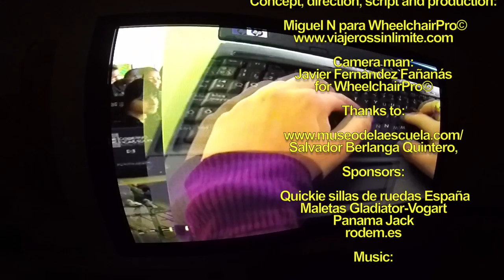Museo de la Escuela Rural de Teruel en Alcorisa con silla de ruedas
Descubrimos el Museo de la Escuela Rural de Teruel con silla de ruedas que se encuentra en Alcorisa y en el que disfruté gracias a su accesibilidad.

Alcorisa se encuentra en la Comarca del Bajo Aragón de Teruel y nos hemos acercado para conocer el pueblo y su Museo de la Escuela Rural de Teruel, un proyecto precioso realizado por el futuro de esta sociedad, que son los niños, y aunando esfuerzos de muchas personas que han hecho posible algo realmente bonito y accesible con silla de ruedas y para muchas personas.

Alcorisa tiene varias plazas de aparcamiento reservadas a personas con movilidad reducida y una de ellas se encuentra en la entrada al museo al que se accede sin barreras arquitectónicas, a través de un ascensor para subir a la primera planta y tiene baños adaptados.

El Museo lo impulsa la Asociación de Amigos de la Escuela con mucho esfuerzo e ilusión y se movilizaron 100 pueblos que donaron material y 3.000 niños que los restauraron. Los visitantes pueden donar objetos escolares, convirtiendo al museo en un organismo vivo que crece y mejora constantemente.

Como dice uno de sus fundadores, Salvador Berlanga Quintero es "el espacio que intenta recrear la escuela de antes de ayer para hablar de la escuela del futuro".